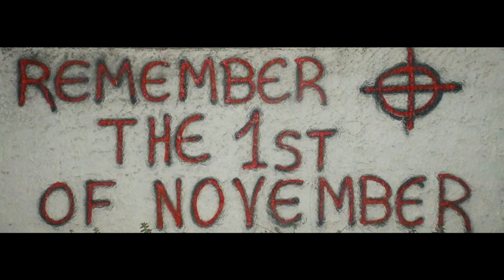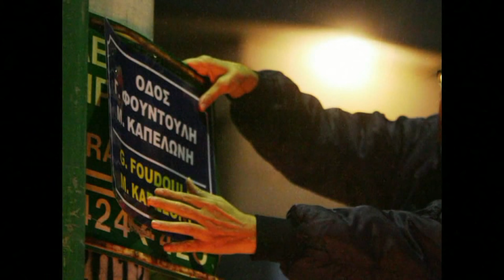remember the 1st of November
ΚΥΡΙΑΚΗ 1 ΝΟΕΜΒΡΙΟΥ 2015: Όλοι οι δρόμοι οδηγούν στο Νέο Ηράκλειο